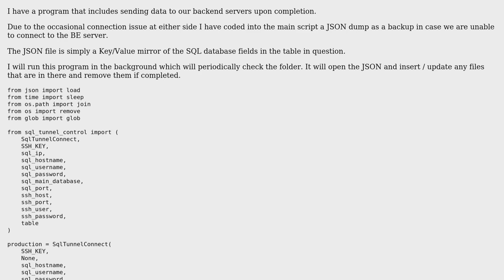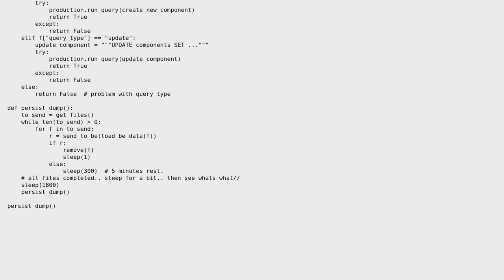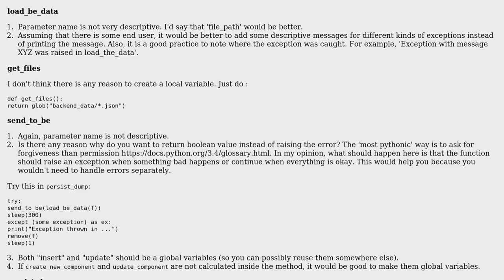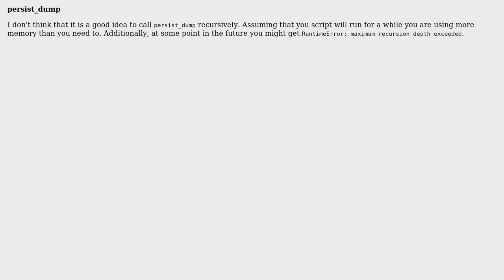Code Review: JSON backup to backend server if connection issues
With thanks & praise to God, and with thanks to the many people who have made this project possible! | Content (except music & images) licensed under CC BY-SA | Music | Images & others | With thanks to user MaLiN2223 user johnashu user Jamal and the Stack Exchange Network Trademarks are property of their respective owners. You are responsible for your own actions.